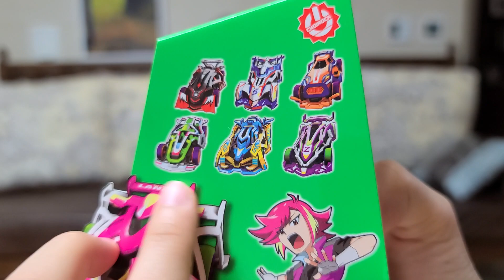2020.태풍이 금동이 9월^^(2)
태풍이 6학년.
금동이 4학년. 메모리
아빠엄마는 43^^
3년전 숨겨둔 메모리 소환중.